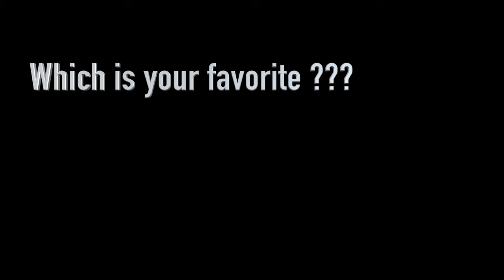10 the most majestic cats in the world.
Meet 10 the most majestic Maine Coon in the world.
The Maine Coon Cat is the native American long-haired cat. The Maine Coon is the largest domesticated cat breed. It has a distinctive physical appearance and valuable hunting skills.
In my photography, I try to show all the dignity of this breed. These cats are not only beautiful but also a great company for people, I would say that there are dogs in cat skin.